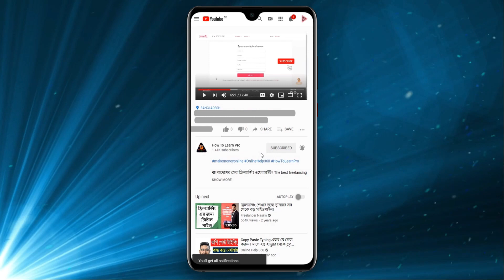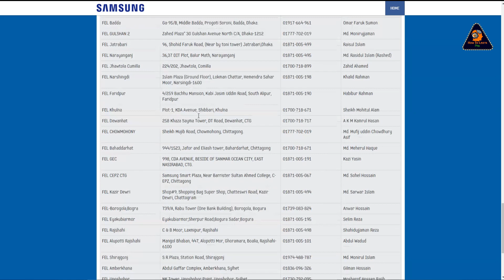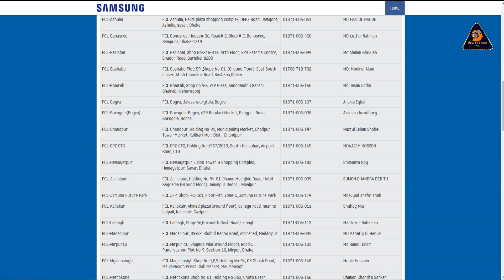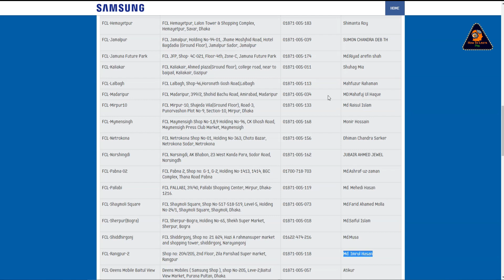এখন কিস্তিতে স্যামসাং মোবাইল কিনুন 2021 | Buy Samsung Mobile now in installments 2021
যে কোন ধরণের পণ্য কিনুন,

Samsung mobile price Ahmedabad, Samsung mobile price amazon, Samsung mobile price a12,